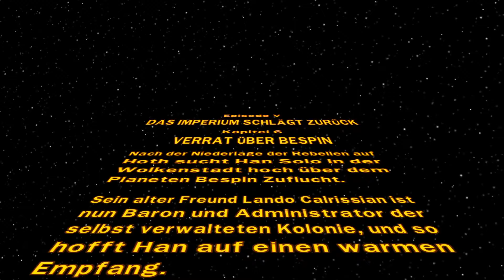Lego Star Wars Die Komplette Saga 💥 [019] - In der Falle [German]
💥 Let's Play: Lego Star Wars Die Komplette Saga [German]

Informationen zum Spiel:
Schlagen Sie sich durch I bis VI
Spielen Sie alle sechs Star Wars Filme in einem Computerspiel! Mit neuen Charakteren, neue Levels, neuenFeatures und zum allerersten mal haben Sie die Chance sich in einem einzigen Spiel durch die gesamte Star Wars Galaxie zu schlagen und zu bauen!

Neue Features mit verbesserten Kräften der Macht, neuen Power-ups und neuen Challenge Modi.
Lösen Sie Puzzle, indem Sie Ihren kreativen Geist, Teamwork und einzigartige Baustrategien nutzen.

Über 120 spielbare Charactere, und neue Charaktere wie z.B. Watto, Zam Wessell, Boss Nass und mehr!

Verbesserte Charaterindividualisierung bietet Millionen Möglichkeiten. Mit Charakterteilen aus allen sechs Filmen können Sie Charaktere zusammenmixen wie z.B. Han Windu und Lando Amidala.
Überarbeitete Levels wie z.B. die "Mos Espa Podrace" und "Gunship Cavalry", um von den Spielmöglichkeiten von LEGO Star Wars II zu profitieren.

Bonuslevel und Missionen erlauben Ihnen 10 zusätzliche Kopfgeldjägermissionen von Jabba the Hutt zu übernehmen.
Dual Co-Op Modus, mit denen Freunde und Familien zusammen spielen können.
Publisher: LucasArts
Entwickler: Traveller’s Tales
Erstveröffentlichung: 06.November 2007
Plattformen: Android, IOS, Microsoft Windows, Nintendo DS, OS X , Playstation 3, Wii Xbox 360